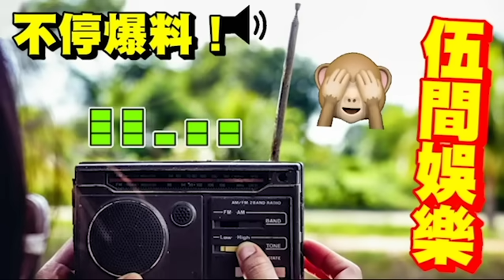翁靜晶教路！趕絕何太！全港各界「黑名單2人」叫去墳場直播！25仔助「開通營利」要求分返三分一收入！同鄉爆「多次改名呃人」何伯反抗了！嘲：你嫁得幾多次啊！何太何伯